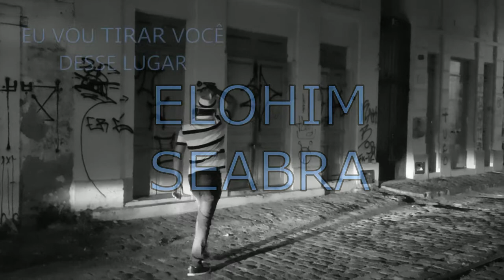Eu vou tirar você desse lugar (Elohim Seabra) CLIPE OFICIAL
Canção do Odair José
CRIAÇÃO ELOHIM SEABRA
EDIÇÃO ELO MUSIC
CÂMERAS ANDRE MARÇAL
GRAVADO NA RUA CHILE EM NATAL RN E BECO DAS GARRAFAS COPACABANA RJ
LETRA E MÚSICA ODAIR JOSÉ
ARRANJOS JULIO BRAUN